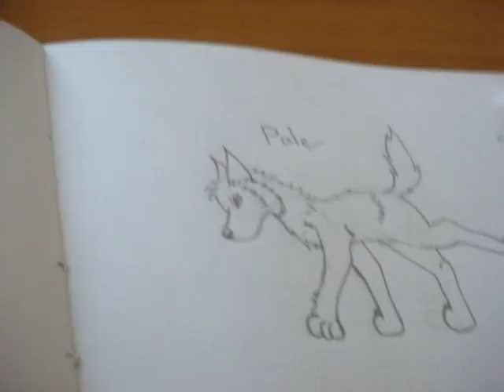Wolf1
Just a simple anime wolf.